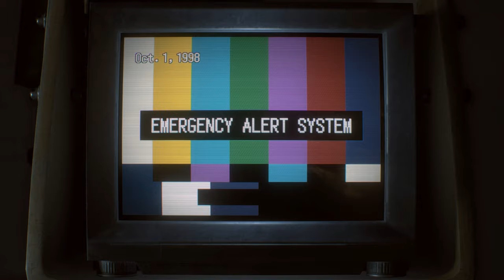Resident Evil 3 Remake mod Jill Valentine 『バイオハザード RE:3』Jill Casual Classic outfit Part 1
support

 Mod shop
Sorry